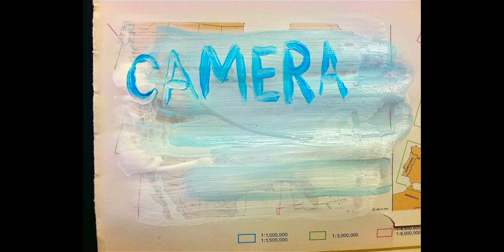Mikey Kettinger - Shoot Cameras, Not Guns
Shoot Cameras, Not Guns